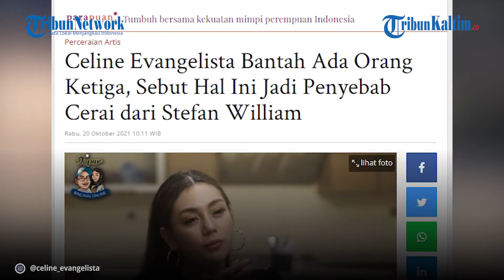Celine Evangelista Bantah Ada Orang Ketiga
Aktris sekaligus presenter Celine Evangelista membantah adanya orang ketiga yang menyebabkan dirinya bercerai dadi Stefan William.

"Tidak, tidak ada orang ketiga," kata Celline Evangelista, saat ditemui di Kawasan Mampang, Jakarta Selatan, Selasa (19/10/2021) malam.

Kendati demikian mengenai penyebab dirinya bercerai dari Stefan William, Celine enggan membeberkan secara detail.

Editor: Sandrio